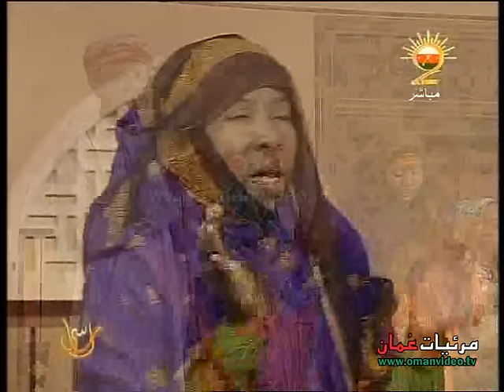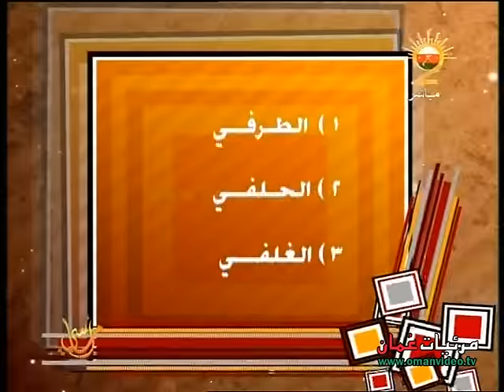أماسي 4 - الحلقة 3 ، تلفزيون سلطنة عُمان 3-8-2011 م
برنامج أماسي الجزء الرابع - الحلقة الثالثة
تاريخ البرنامج :  3-8-2011 م
ضيوف الحلقة :  بلال بن سعيد الشحيمي - فرقة الفتوح للفنون الشعبية ( جعلان بني بو حسن ) - المطرب / سالم بن سعيد المدهوشي
اعداد و تقديم : سالم البدوي
الإخراج : طارق بن علوي باعمر
الأرشيف : مركز عُمان للموسيقى التقليدية - مسلم بن أحمد  الكثيري
تقديم المسابقة : بلقيس الحكمانية
المقهوي : سامي بن ياقوت العطابي
مساعد مخرج : منذر بن منصور الهلالي
مدير الاستوديو : ناصر بن محمد الناعبي
مدير الانتاج : خلفان بن حمد الرحبي
المتابعة والتنسيق : محمد أحمد ابو دراز
عازف إيقاع : سالم بن جمعة اليعقوبي
ويبث يومياً في رمضان 1432 هـ بتلفزيون سلطنة عُمان البرنامج الثاني مباشر
نقلاً من تلفزيون سلطنة عُمان البرنامج الثاني
جميع الحقوق محفوظة © لتلفزيون سلطنة عُمان إنتاج أحد برامج رمضان 1432هــ - 2011 م